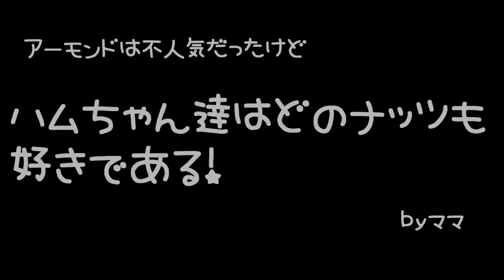☆結果発表☆我が家のジャンガリアンハムスターちゃん達にナッツアンケ－トをした結果は、、、♪♪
4人とも女の子です。

生まれ：2018年4月頃＊1歳7ヵ月＊
品種：ジャンガリアンです。
性別：女性
職業：ペット
趣味：寝る事　食事　もぐる事
好物：お肉　ブロッコリー　かぼちゃ

生まれ：2018年11月頃＊1歳＊
品種：パールドワーフです。
性別：女性
職業：ペット
趣味：寝る事　舐める事　立つ事
好物：ブロッコリー　サラダ菜　にぼし

生まれ：2019年7月頃＊4ヵ月＊
品種：ブル－サファイア
性別：女性
職業：ペット
趣味：二人で寄り添って寝る事　かじる
好物：ブロッコリー　ささみ肉　にぼし

ジャンガリアンハムスターパールドワーフ＊バニラちゃん☆ナッツアンケ－ト最終日！！まさかのアレが伝染してます、、、(笑)